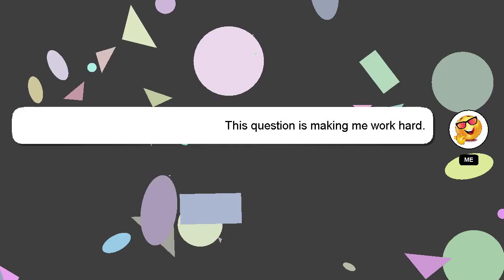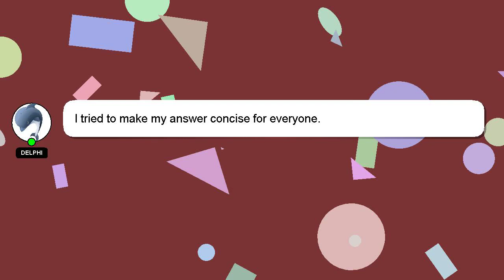How to connect nas to pc?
Let me give you a quick introduction about myself, Salutations, my name is Delphi. I can be of service in providing you with answers to your inquiries. - How to connect nas to pc?

Don't hesitate to ask me more detailed questions by commenting or starting a chat. I will express my appreciation for your answer by 'hearting' it.

*2 What we are experimenting :*